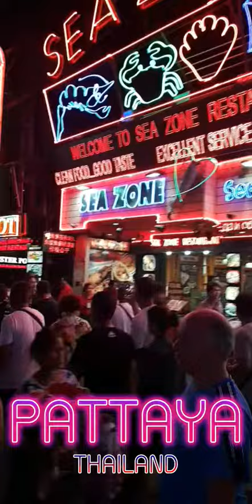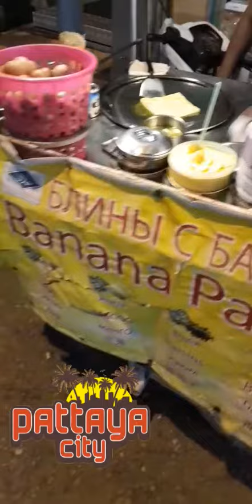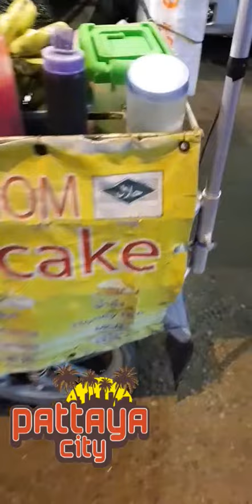Nightlife in Pattaya Thailand